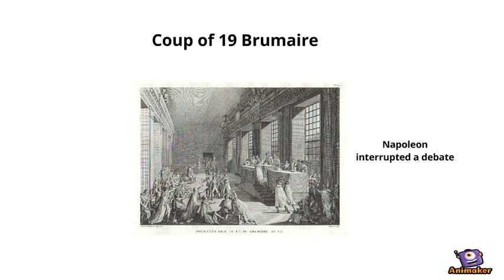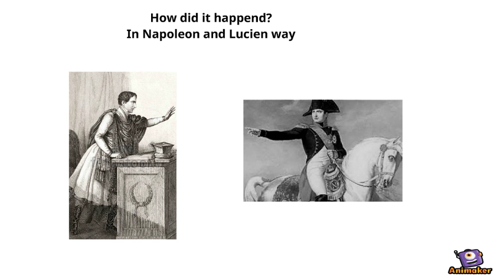Project of Jacobine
Animated Video created using Animaker ByJoelRoca